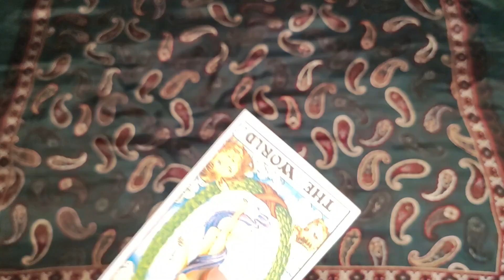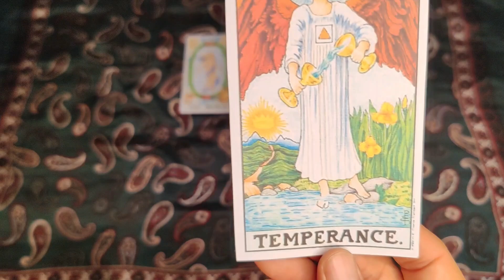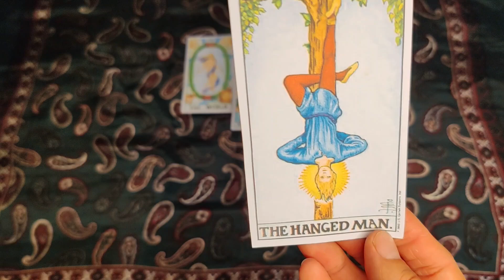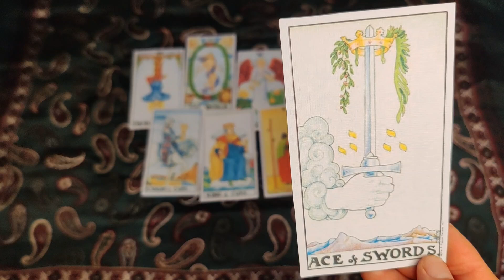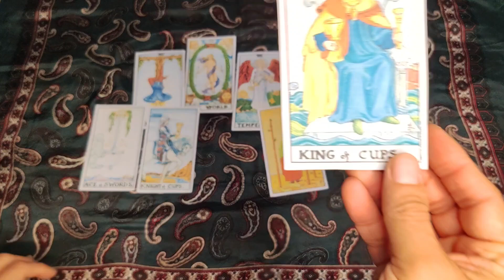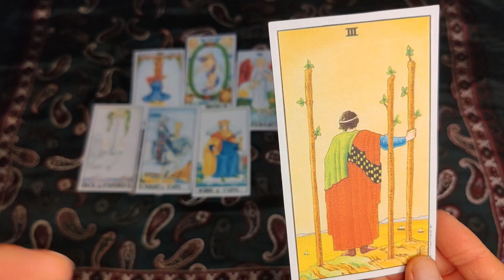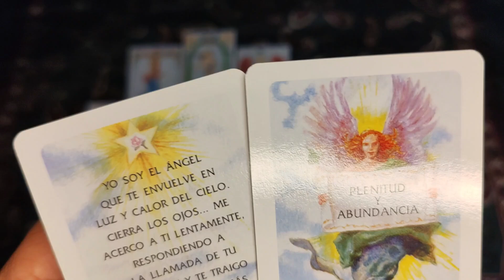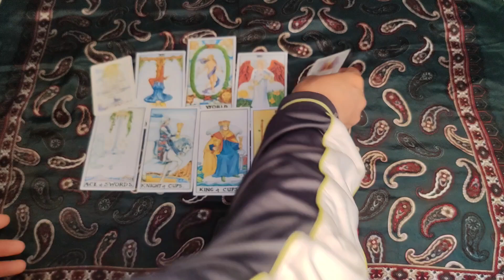TAURO ♉ Energías de la Semana!!! ¿Qué viene del 1 al 7 de septiembre 2024?🍀💞💰🧿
¡Bienvenidos, queridos espectadores! En este emocionante video, realizaremos una tirada de tarot especial para la semana del 1 al 7 de septiembre de 2024. Utilizaremos tres cartas de Arcanos Mayores para obtener información valiosa sobre la energía que acompañará a tu signo durante este periodo crucial.

Carta 1 🎴 Energía Dominante:
Comenzamos revelando la primera carta, que nos dará un vistazo a la energía principal que guiará a tu signo a lo largo de la semana. Descubriremos las fuerzas que influirán en su vida y las oportunidades que se presentarán.

Carta 2 🃏 Carta Respaldo
La segunda carta se coloca detrás de la primera, revelando la carta respaldo. Esta nos proporcionará información sobre en qué aspecto o sentido se materializará la energía dominante. ¿Qué área de tu vida se verá más afectada?

Carta 3 🀣 Energía Oculta o Lunar
La tercera y última carta de Arcanos Mayores nos desvelará la energía oculta o lunar que permea el ambiente del consultante. Este aspecto, a menudo subyacente, puede arrojar luz sobre influencias más sutiles y esotéricas que podrían impactar su semana.

Cartas de Arcanos Menores 🃜🃚🃖🃁🂭🂺
Continuamos explorando detalles más específicos a través de las cartas de Arcanos Menores. Estas nos proporcionarán información adicional sobre eventos y situaciones que podrían surgir durante la semana, ofreciendo una visión más detallada.

👼 Mensaje y Regalo de los Ángeles:
Finalmente, concluyo regalandote con un mensaje y regalo especial de los Ángeles. Estos seres de luz nos brindan su sabiduría y bendiciones, ayudándonos a navegar este nuevo tiempo con gracia y claridad. A través de su mensaje, descubrimos qué nos dicen sobre las energías actuales y cómo podemos alinearnos con nuestro propósito más elevado.

El video contiene:

🌟 Imágenes generadas por un modelo de lenguaje de OpenAI 🌟
Las ilustraciones y gráficos en este video fueron creados utilizando tecnología de inteligencia artificial.

¡Prepárense para sumergirse en las energías místicas de esta semana! No olviden dejar sus comentarios y compartir sus experiencias. ¡Que la luz y la guía del tarot les acompañen en su viaje! 💫🔮